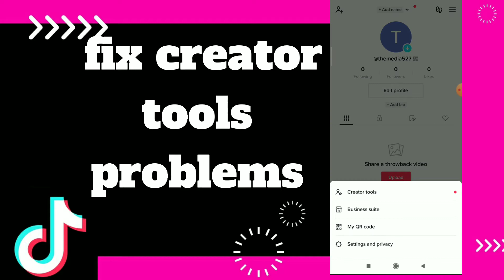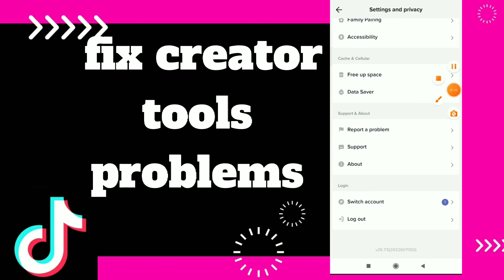How to Fix Creator tools Problems On Tiktok App 2025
How to Fix Creator tools Problems On Tiktok App